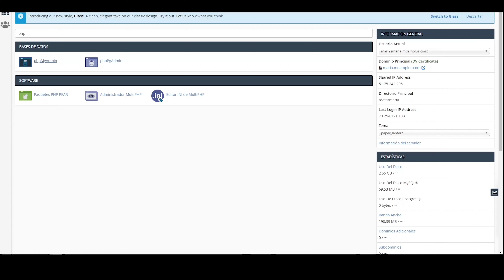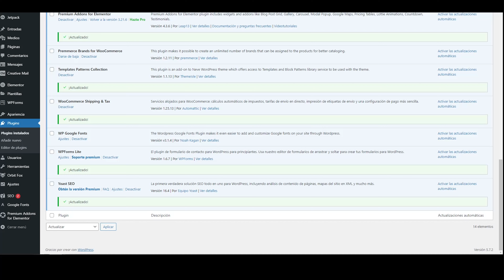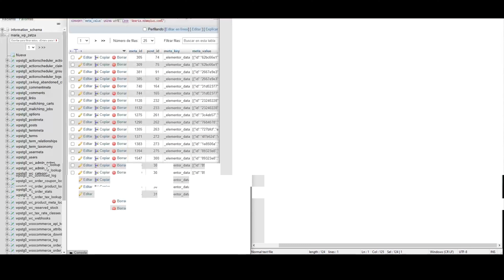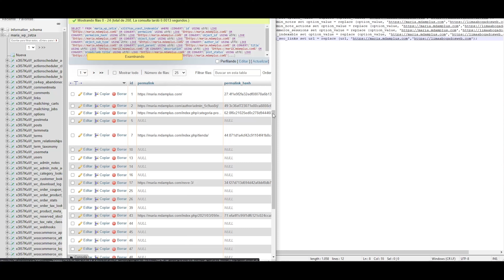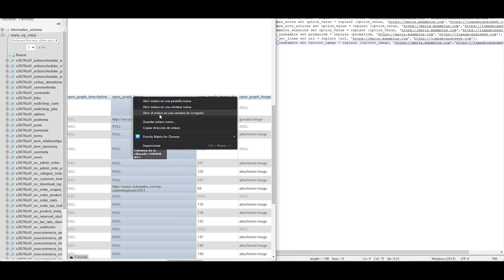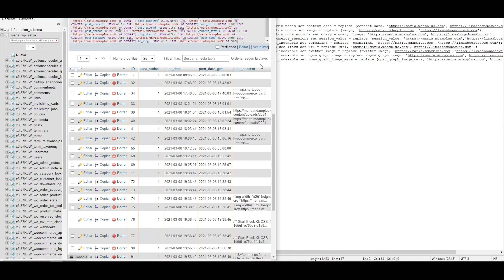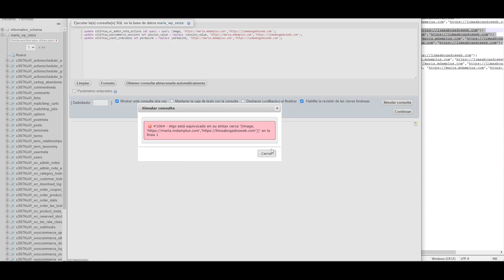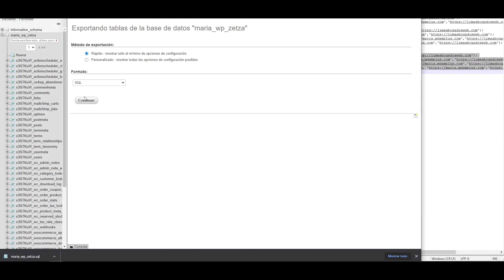Reparar Wordpress Antes de Migrar - Limpieza Mysql y cambio de urls en PHPmyAdmin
Tras la equivocación de una alumna, al intentar migrar su web en Wordpress de un servidor a otro utilizando plugins. Analizamos los fallos y procedemos a su reparación y migración.

- Eliminamos plugins innecesarios.
- Eliminamos instalación duplicada de Wordpress en tabla Mysql.
- Limpiamos Mysql y hacemos una consulta para ver cuantas urls tenemos que cambiar utilizando PHPMyAdmin.
- Realizamos consultas Mysql ejecutando consultas con el comando update.

Como este proyecto cuenta con innumerables plugins, y post relacionados entre si con urls del sitio web en desarrollo utilizamos la siguiente consulta para cambiar urls antiguas por urls nuevas de forma masiva, también conocida como update en bulk.

Donde "prefijo_nombretabla" es el nombre de la tabla a reemplazar y "columna" el nombre de la columna donde estan las urls antiguas.

En este video también preparamos la base de datos para exportarla e importarla en el nuevo hosting.

Sonido:
Track: High Fidelity